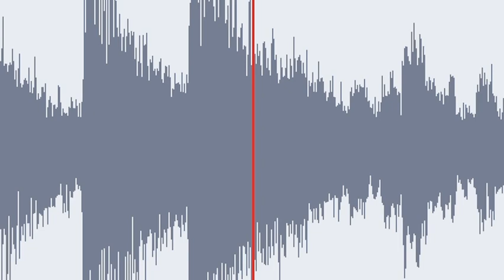th’ hand blooooommsss // previeww 333 [final] :test:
sampled loop from @/loopgrdn on IG -